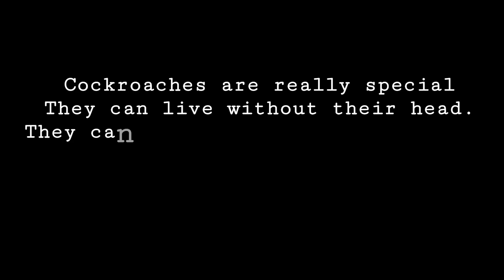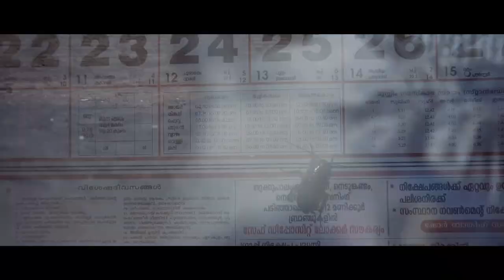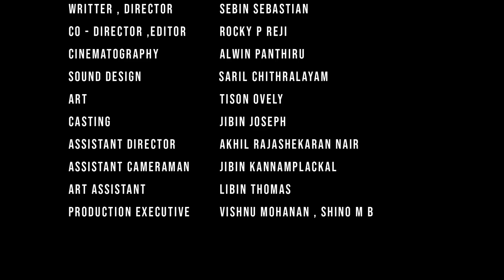Paatta malayalam experimental shortfilm | പാറ്റ മലയാളം ഷോർട്ട് ഫിലിം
Writter , Director              Sebin Sebastian

Co - Director , Editor        Rocky P Reji

Cinematography       Alwin Panthiru

Art          Tison Ovely

Sound design                   Saril Chithralayam

Casting        Jibin Joseph

Assistant Director      Akhil Rajashekaran Nair

Assistant Cameraman    Jibin kannamplackal

Art Assistant        Libin Thomas

Production Executive      Vishnu Mohanan , Shino M B

Cast
Aromal Prassanna Viswanathan
Shiju Narayanan